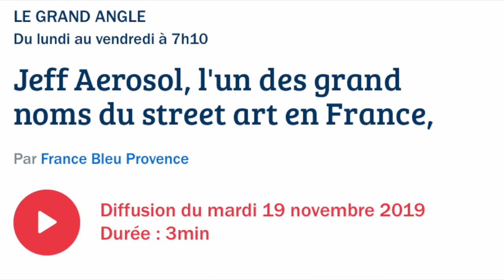Jef Aérosol sur France Bleu Provence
France Bleu Provence, nov 2019